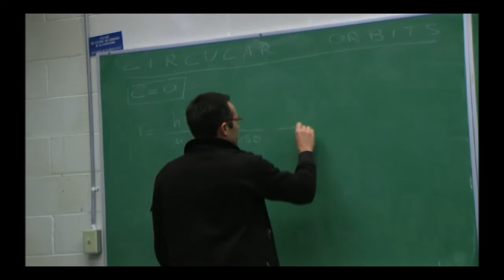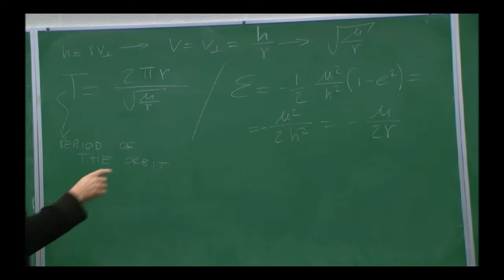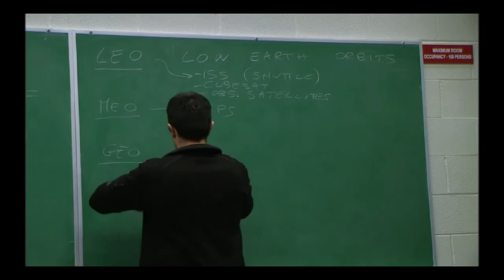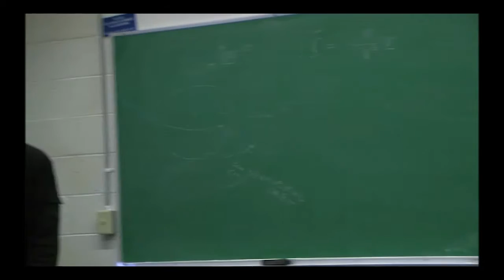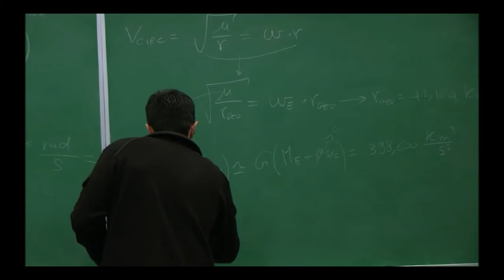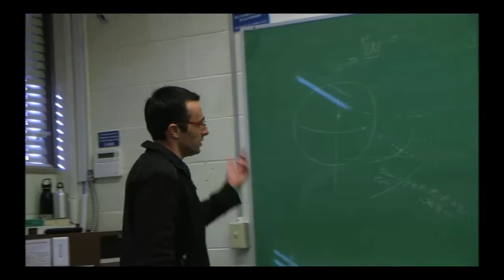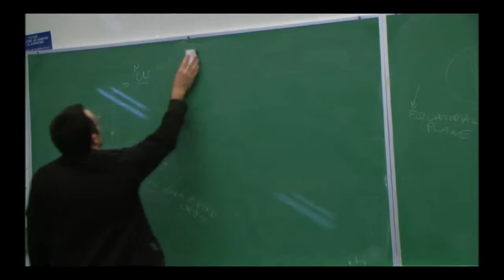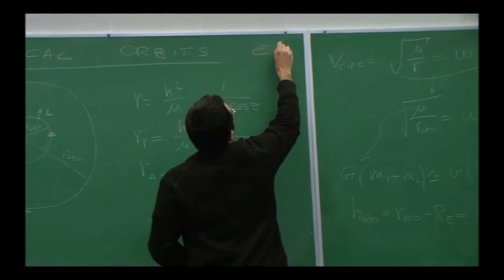Astrodynamics UF lecture8